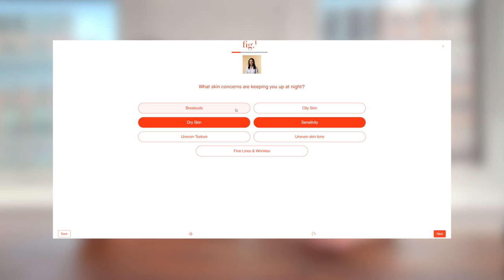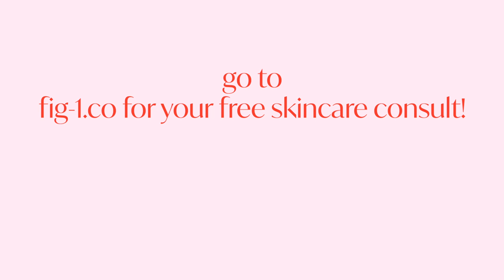Putting My Money Where My Mouth Is | Why I Became a Fig.1 Investor and Partner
Excited to announce I'm a Fig.1 Investor and Partner! I’ve been working with this woman led, science backed and all around AMAZING skincare company to bring you affordable, quality products that actually work.

I couldn’t be more excited to be a part of a team that represents everything I value in a brand. From day one, when Fig.1 was nothing more than ideas and lab samples, I've been working with Kimmy Scotti to test every product.

ASK ME ALL THE QUESTIONS IN THE COMMENTS! 🧡